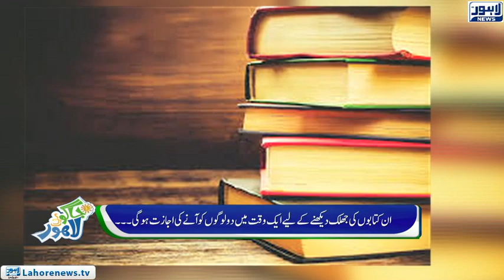Jaago Lahore - Episode 556 - 14 Nov 2018 - Part 01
Category